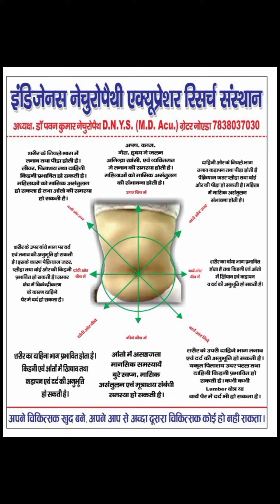डॉ पवन कुमार नेचुरोपैथी ग्रेटर नोएडा 7838037030